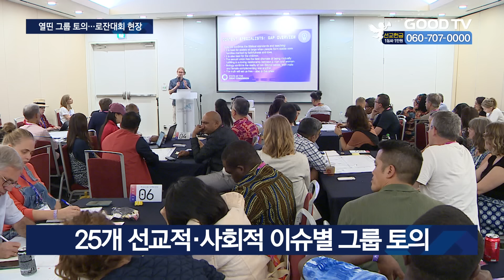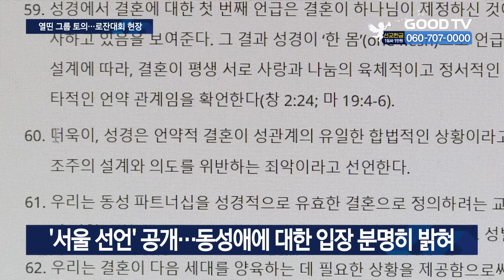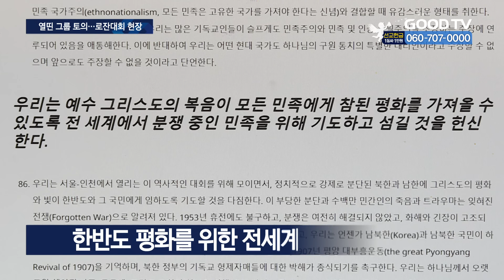로잔대회 ‘서울 선언’ 공개…”동성 성관계는 죄” 천명 [GOODTV NEWS 20240925]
[앵커]

세계 각국의 복음주의 지도자들이 모인 제4차 로잔대회가 대회 중반부에 접어들었습니다. 참가자들은 전세계 교회들이 당면한 현실적인 문제에 대해 다양한 의견을 나눴는데요. 한편 대회의 공식 선언문인 서울 선언이 최근 공개된 가운데, 선언문 내용에 전 세계 교회의 관심이 집중되고 있습니다.

권현석 기자가 보도합니다.

[기자]

전 세계 200여 개 나라, 약 5천명의 복음주의 지도자들이 모인 제4차 서울-인천 로잔대회.

대회 3일차 일정이 진행중인 가운데, 각 회의장마다 그룹별 토의가 활발하게 이뤄집니다.

‘다중심적 선교’와 ‘디지털 시대의 교회’, 또 ‘인구 고령화’와 ‘이주민 문제’ 등 전 세계 교회가 당면한 25가지 선교적, 사회적 이슈에 대해 참가자들이 자유롭게 의견을 나누는 시간입니다.

[ 르네 솔벤 (덴마크) / 4차 로잔대회 참가자 : ‘다음세대’를 주제로 한 GAP(그룹 토의)에 참여했습니다. 우리의 논의 중 가장 중요한 부분은 다음세대들이 무엇을 생각하고 느끼는지 알기 위해 그들의 이야기를 듣는 것이 중요하다는 것입니다.  ]

[ 조지 드 뷔스트 (미국) / 4차 로잔대회 참가자 : 저희 그룹은 인종차별과 민족주의에 대해 토의를 했는데, 세계 각국의 사람들과 이러한 문제를 논의하고 서로의 의견을 들을 수 있다는 점에서 이러한 모임 자체가 (인종차별과 민족주의 문제를 극복하는) 중요한 과정 중 하나라고 느꼈습니다. ]

이러한 토의 결과는 대회 측이 발표하는 소문서에 반영됩니다.

로잔대회는 매 대회마다 공식 선언문을 포함한 여러 문서를 통해 전세계 복음주의 교회들에게 새로운 통찰을 제시하고 선교의 패러다임 변화를 이끌어왔습니다.

지난 23일 오후 공개된 ‘서울 선언’에 전 세계 교회의 관심이 모아진 것도 이러한 이유 때문입니다.

30여 명의 신학자가 참여한 서울 선언은 총 7장에 걸쳐 이번 로잔대회의 구체적인 신앙고백을 담았습니다.

특별히 이번 선언문은 오늘날 세계 교회의 이목이 집중된 동성애 문제에 대해 분명한 입장을 밝히며 성경 속 결혼은 남녀의 결합으로 규정되며 결혼의 범위를 벗어난 동성 성관계가 죄악이라는 점 등을 천명했습니다.

다만 교회 안팎에 존재하는 동성애자들의 어려움을 인지하며 교회가 이들에 대한 사랑과 관심을 품어야 한다는 내용 등이 포함됐습니다.

이 밖에도 선언문은 남북갈등 상황 속 그리스도인의 중재자 역할을 강조하며, 한반도 평화를 위해 전세계 교회가 함께 기도할 것을 촉구했습니다.

한편 이날 대회에선 로잔운동의 지난 50년 역사를 돌아보고 세계 교회의 향후 50년을 전망하는 기념회가 진행됐습니다.

국제로잔운동 마이클 오 총재는 50년 동안 세계 선교를 발전시켜온 로잔운동의 성과를 평가하고, 미래 선교를 위한 세계 그리스도인들의 협력을 요청했습니다.

[ 마이클 오 총재 / 국제로잔운동 : 우리는 하나님의 뜻이라면 앞으로 50년 동안도 가장 신선하고 효과적인 방식으로 세계 교회를 성경적 신앙으로 이끌며, 전략적 협력을 촉진하는 예언자적 목소리를 계속해서 내게 될 것입니다. ]

이날 대회엔 국제 CCC 데이비드 로빈스 총재와 세계 오순절협회 빌리 윌슨 회장 등 주요 크리스천 리더들도 참석해 로잔대회가 강조하는 연합의 의미를 더했습니다.

어느덧 대회 중반부에 접어든 4차 서울-인천 로잔대회. 대회는 오는 28일 폐막까지 세계 선교 발전을 위한 구체적인 논의를 이어갈 예정입니다.

GOODTV NEWS 권현석 입니다.

* 방송시간
 GOODTV NEWS

● 본방 : 월 ~ 금요일 21:50
● 재방 : 화 ~ 금요일 06:50  /  토요일 06:00
● 삼방 : 화 ~ 금요일 12:00   /  토요일 14:00

* 시청방법

- IPTV: KT Genie TV 234번, SKB Btv 293번, LG U+ 273번
- 위성TV: KT 스카이라이프 186번
- 케이블: Btv 케이블 224번, LG헬로비전 289번, 딜라이브 303번,